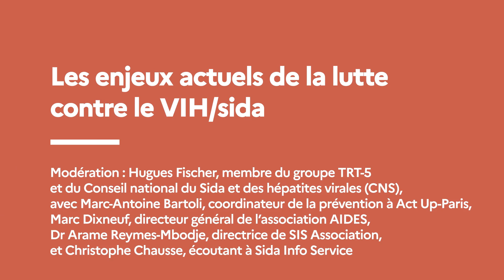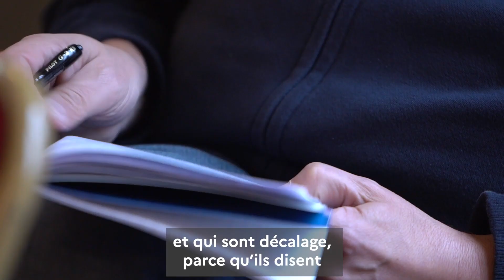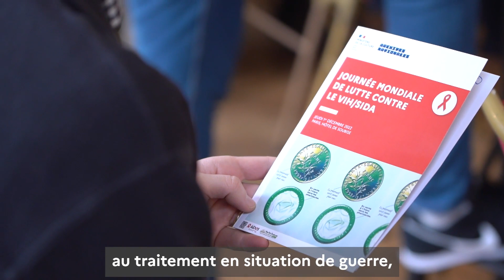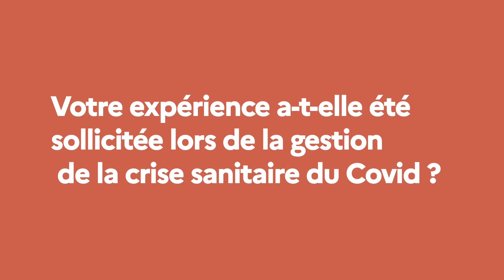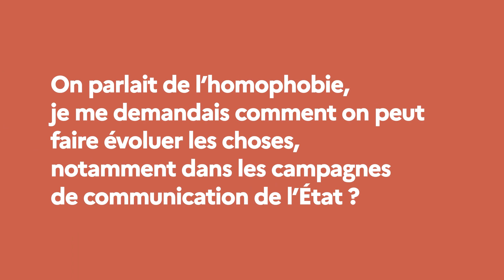2 - Journée mondiale de lutte contre le sida 2022: Les enjeux actuels de la lutte contre le VIH/sida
Journée mondiale de lutte contre le sida 2022: Les enjeux actuels de la lutte contre le VIH/sida

Au programme de cette journée de mobilisation : conférences, débats et ateliers de prévention dédiés à la lutte contre le VIH/sida. Des spécialistes de la question du VIH, des représentants d'associations et des historiens interviendront. Des stands de prévention des associations AIDES et Sida Info Service seront installés dans la cour de l'hôtel de Soubise.
Dans le cadre de l'exposition "Face aux épidémies. De la Peste noire à nos jours"